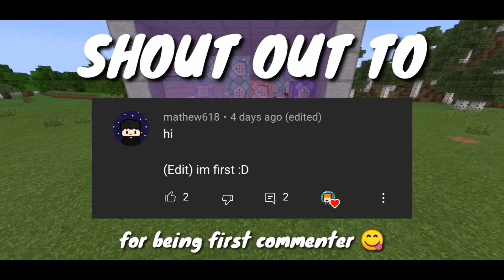MINECRAFT BEDROCK RC CAR [COMMAND CREATION]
I LIKE CHEESEBURGERS AND OTHER THINGS TOO!!!